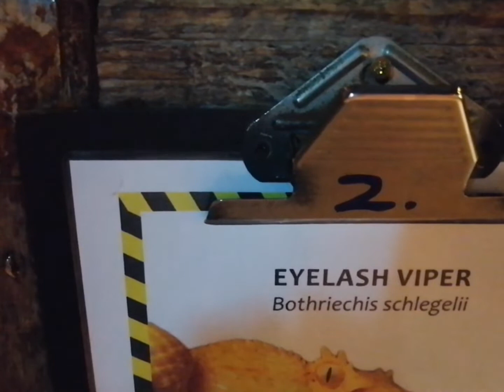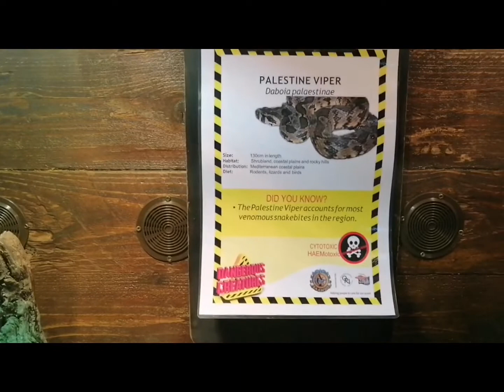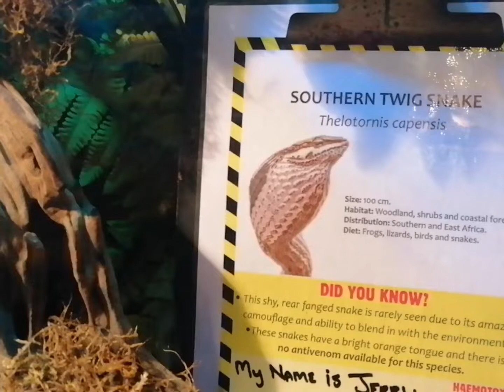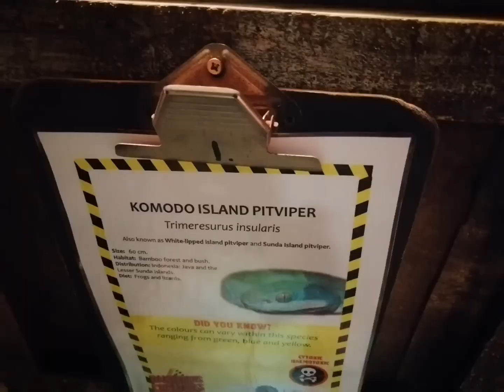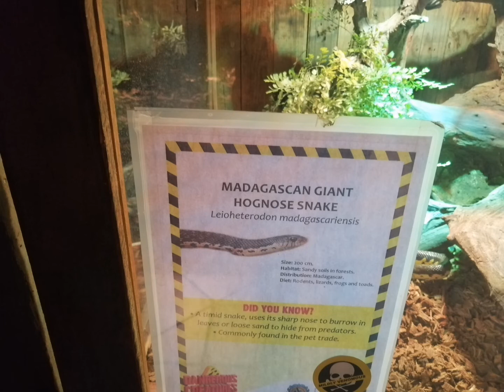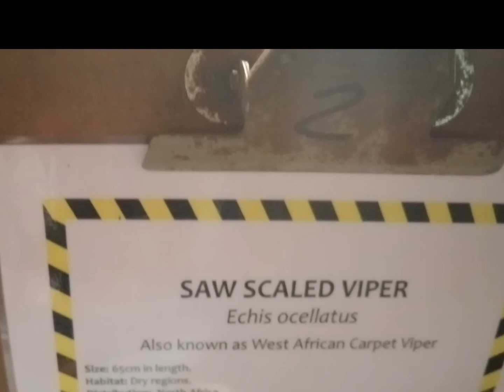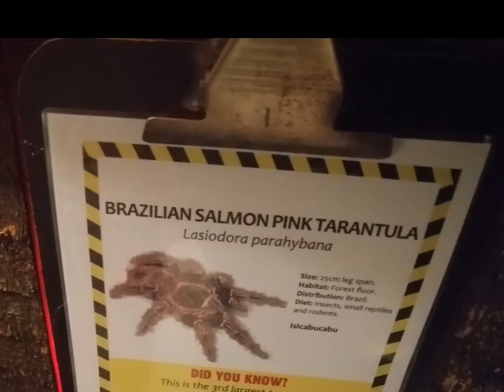45 Different, Dangerous and Deadly Snakes & Reptiles, 6 metre python, vipers, rattlesnakes, cobras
Venomous reptiles, Dangerous creatures including baby Nile Crocodiles, lizards, snakes, frogs and spiders in a video for kids.